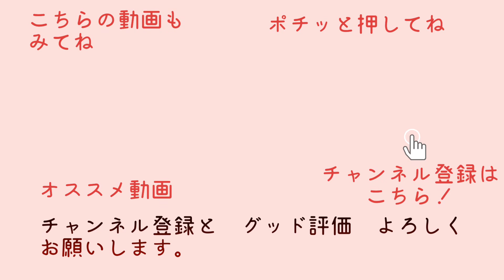【豆柴】怖がりな豆柴赤ちゃん 勇気が出なくて外に踏み出せません。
生後108日

行動範囲を徐々に広げてあげようと　ウッドデッキに誘ってみましたが　勇気が出なくて　一歩が踏み出せませんでした。（笑）